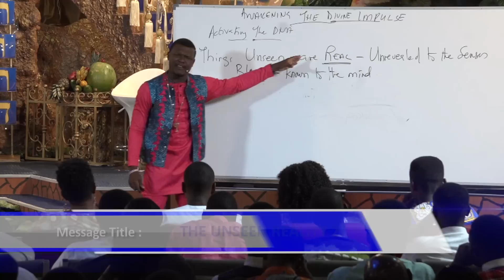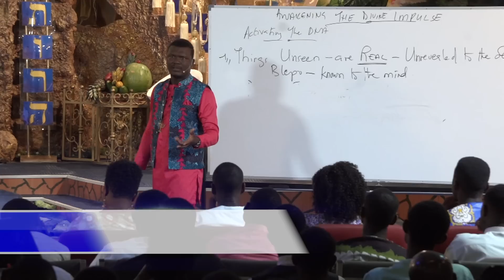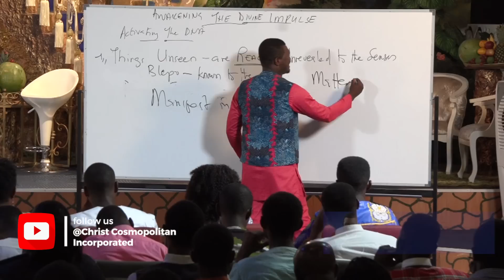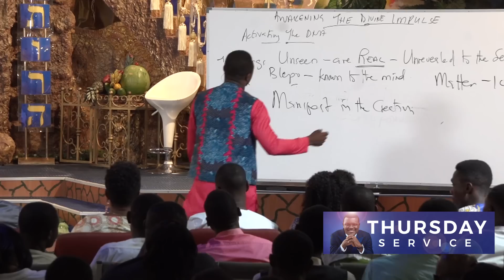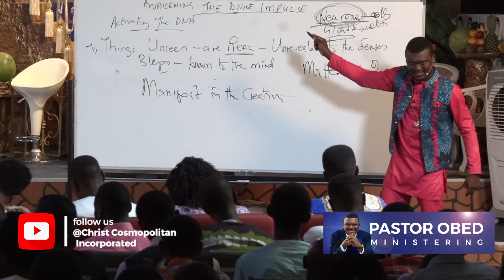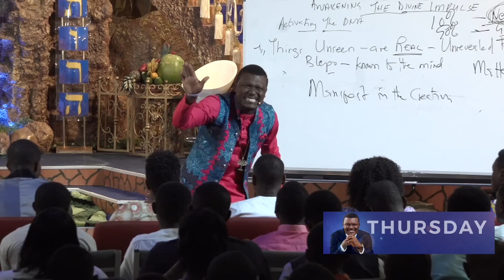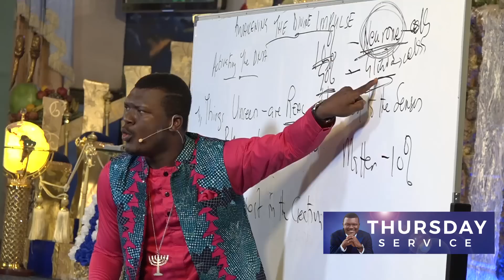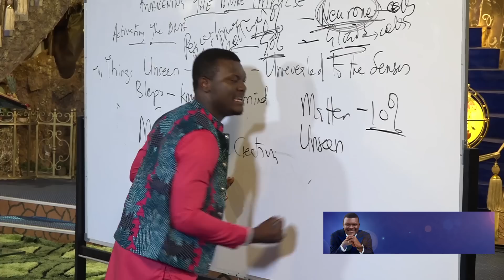Awakening the Divine Impulse | The Unseen Reality 2